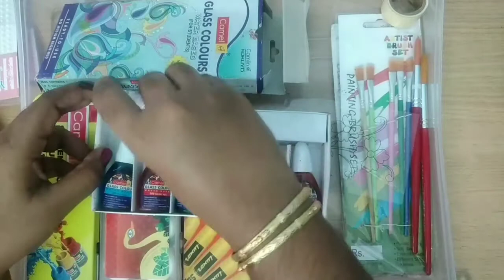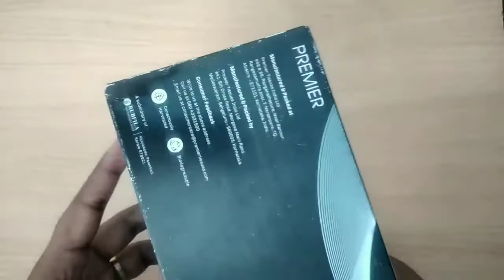Craft things review in tamil | Jeba craft tamil